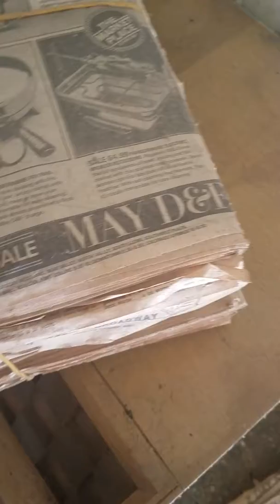November 27, 2016(4)